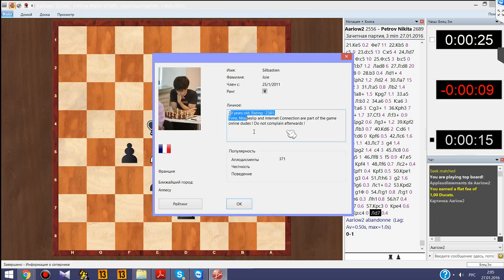Блиц с мастером №21. ММ из Франции 1/4